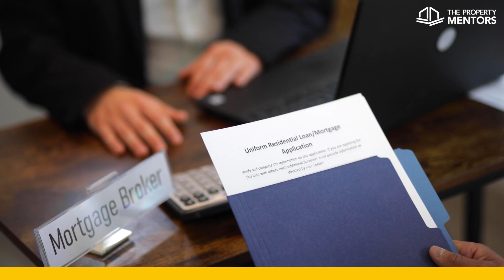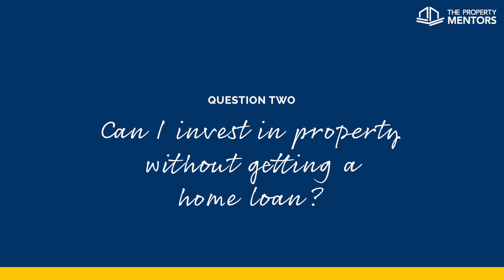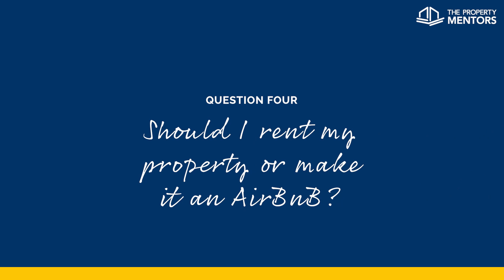First Time Investors FAQS Part 2 with Malika Kingwell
Are you thinking of investing in property for the first time? Congratulations! Investing in real estate can be a great way to grow your wealth and secure your financial future. But before you dive in, there are some important steps to take to make sure you're successful.

In this second part of our first time investors series, we'll cover more FAQs we receive from first time property investors and provide some tips to get you started on the right track. We'll discuss topics such as:

- Can I use my super to buy property?
- Can I invest in property without getting a home loan?
- What is good rental income?
- Should I rent my property or make it an AirBnB?
- How do I find a good property manager?

Whether you're looking to buy an investment property or rent out your current home, this video will help you understand the basics of a successful property investment.

After this video, you'll be armed with the knowledge to confidently embark on your property investment journey. Ready to get started? to book in with a TPM mentor.

To purchase a copy of The Property Mentors' CEO, Luke Harris', book, Property Fit,

The Property Mentors provides general information only. You should consider seeking independent advice to see how this information relates to your unique circumstances.